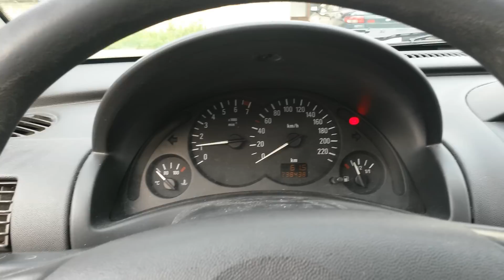Opel/Vauxhall Corsa C cold start problem code P0170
This is my Opel Corsa with cold start problem (cold as it was +15 °C outside), diagnostics read P0170. When it finally starts up, it's really rich on the exhaust. I know my MAF is not in good shape so I will check that first. Will update the progress here.
UPDATE: Turned out that a hose in the reservoir (part of the fuel pump) had a leak. Replaced the hose and now it works perfect again. So first thing to check is fuel pressure, not MAF.